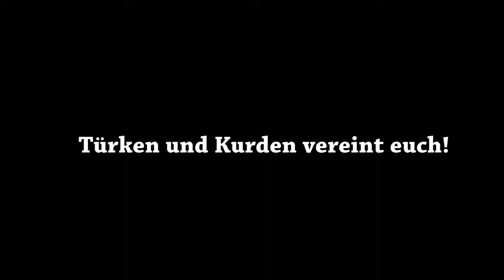Türken und Kurden vereint euch! Nationalismus stinkt! Nur der Islam verbindet! - Pierre Vogel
Islam & Nationalismus (Wichtig Bitte Lesen!)

Allah (st) sagt im Quran:

O ihr Menschen, Wir haben euch aus Mann und Frau erschaffen und euch zu Völkern und Stämmen gemacht, auf daß ihr einander erkennen möget. Wahrlich, vor Allah ist von euch der Angesehenste, welcher der Gottesfürchtigste ist. Wahrlich, Allah ist Allwissend, Allkundig. (49:13)

Ibn Taymiyyah (ra) sagte: " Alles, was dem Ruf (der Da'wah) des Islaams und des Qur'aans fremd ist, in Hinblick auf die Abstammung, Land, Nationalität, Reschtschulen und Methologien, so ist dies von den Rufen der Tege der Unwissenheit (Jaahiliyyah). Einmal stritten die Muhaajiriin und die Ansaar, so dass einer der Muhaajiriin sagte: 'O Muhaajiriin!' (er meinte kommt helft mir) Und einer der Ansaar sagte: 'O Ansaar!' Als der Prophet (saws) dies hörte, sagte er: 'Ist es wirklich so, dass ihr mit den Rufen der Jahiliyyah ruft, während ich noch unter euch weile?!' [Überliefert bei al Bukhaarii (8/137)] Und er wurde deswegen sehr böse." [Majmuu'ul-Fataawaa (3/456)]

Weiterhin sagte der geliebte Prophet (saws):
"Die Leute sollen aufhören über Ihre verstorbene Vorfahren zu prahlen - die lediglich Brennstoff für das Höllenfeuer sind - oder sie werden Allah sicher bedeutungsloser werden als der Käfer, der Fäkalien an seiner Nase reibt. Allah hat von euch den Geist der Tage der Unwissenheit und das Prahlen über die Vorfahren entfernt. In der Tat, eine Person ist entweder ein frommer Gläubiger oder ein elender Sündiger. Die ganze Menschheit sind die Kinder Aadam und aadam wurde aus Erde erschaffen." [Hasan - Überliefer bei Abu Dawuud (Nr. 5116) und at-Tirmidhii (Nr. 4233) von Abu und authentifiziert von Ibn Taymiyyah in al-Iqtidaa (S.35)]

Weiter sagt der Prophet (saws):

"Wahrlich, es gibt keine Vorzüge die ein Araber über einen Nichtaraber besitzt, noch ein Nicht-Araber über einen Araber. Noch gibt es (einen Vorzug) eines weißen Menschen über einen schwarzen Menschen, oder eines schwarzen Menschen über einen weißen Menschen, außer durch TAQWAA (unterwürfiges Gehorsam gegenüber Allah, Gottesfurcht) [Überliefert bei Ahmad (5/411) und authentifiziert von Ibn Taymiyyah in al-Iqtudaa (S.69)]

Der Islam verlangt diesen "ideologischen" Bund seiner Anhänger.

Muslime auf Grund ihrer völkischen Herkunft oder Abstammung zu Gruppen zu formen (innerhalb der muslimischen Umma) ist ganz klar verboten.

Es wurde von Abu Da´wud überliefert, dass der Gesandte Allahs (swt) sagte:

"Der ist nicht einer von uns der zur `Assabiyyah aufruft oder für ´Assabiyyah kämpft oder für ´Assabiyyah stirbt."

Und in einem anderen Hadith, überliefert bei Muslim und Bukhary sagte der Gesandte Allahs (swt) in Bezug auf ´Assabiyyah (Nationalismus/Stammestum/Rassismus)

"Lasst es, die Sache stinkt."

Und in einer Überlieferung festgehalten im Mishkat al-Masabith, sagte der Gesandte Allahs (swt):

"Der zur ´Assabiyyah aufruft ist wie jemand der in die Genitalien seines Vaters beißen würde."

Bei At-Tirmidhi und Abu Dawud wurde überliefert, dass der Gesandte Allahs (swt) sagte:

"Es gibt gewiss Leute die mit ihren toten Vorfahren prahlen, aber in der Betrachtung Allahs (t) sind vergleichbar mit einem schwarzen (Misst)Käfer der ein Stück Misst mit seiner Vorderseite rollt. Allah hat euch die Arroganz aus der Zeit der Dschahaliya genommen wo mit dem Ruhm der Vorfahren geprahlt wurde. Der Mensch soll sein ein Allah fürchtender Mensch oder ein unglücklicher Sünder. Alle Menschen sind die Kinder Adams und Adam wurde aus "irdischem Material" geschaffen."

Der Gesandte Allahs (sas) sagte auch in einer Überlieferung von Abu Dawud und Tirmidhi:

"Allah hat euch zweifellos den Stolz und die Arroganz aus der Zeit der Dschahaliyya und die Glorifizierung der Vorfahren genommen. Nun gibt es zwei Arten von Menschen. Die einen sie sind Muminun die vor denen gefeit sind die die Gesetze Allahs übertreten und falsch handeln. Sie sind die Kinder Adams und Adam wurde aus irdischem Material gemacht. Die Menschen sollen ihren Stolz in Nationen/Stämme/Völker ablegen weil dass ist die Kohle von den Kohlen des Höllenfeuers. Wenn diese Leute davon nicht ablassen, dann wird Allah (t) sie für weniger halten als ein Wurm der sich selbst durch Khara (Dung) windet."

Möge Allah subhanahu wa ta´ala uns vor dieser Art von Jahl fernhalten und uns alle rechtleiten. Amin.